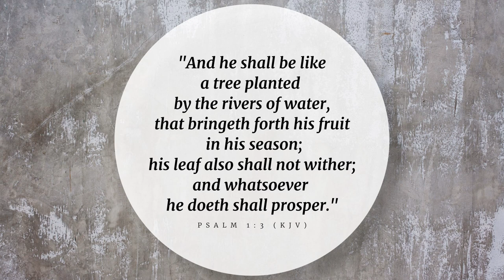E-Church Worship | Sunday, April 7, 2024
“Seven Observations of a Blessed Person” ~ Pastor John E. Montgomery, II